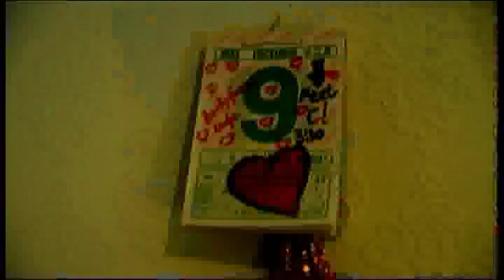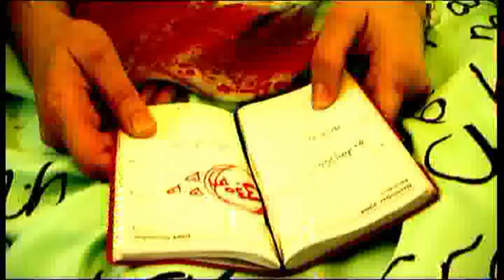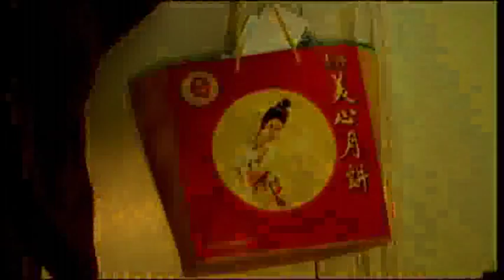"LADYFUZZ - OH MARIE!" - unofficial - Link to official video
1st unreleased low budget video for club hit "Oh Marie!" by Ladyfuzz.